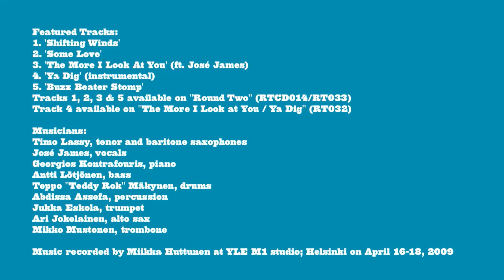Timo Lassy: "Round Two" trailer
Finnish saxophone player and composer Timo Lassy talks about his album "Round Two" released on Ricky-Tick Records in 2009. for more info. Production by Petzifilm